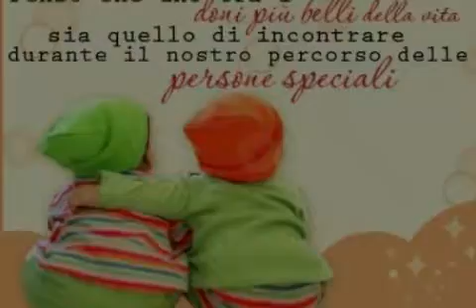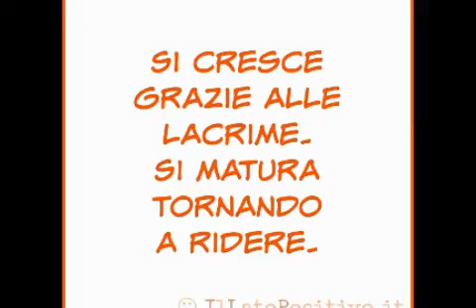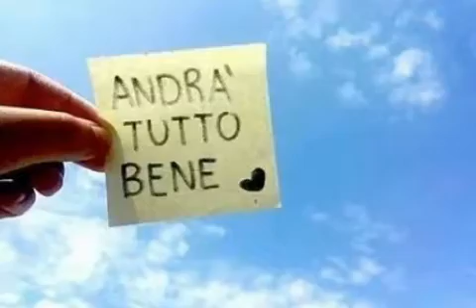Il saluto dei nostri docenti agli alunni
Un saluto ai ragazzi dai docenti dell'Istituto.